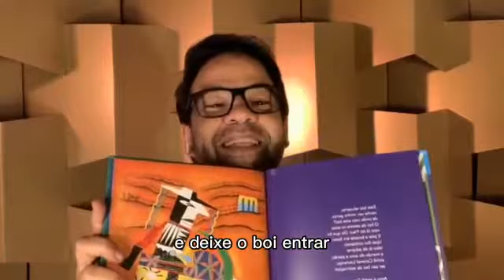Curso online "Oralidade e Jogo Cênico nas Práticas Leitoras"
O Instituto de Leitura Quindim (ILQ) está promovendo o curso online "Oralidade e Jogo Cênico nas Práticas Leitoras", ministrado por José Mauro Brant, ator, autor, diretor, promotor da leitura e contador de histórias.

No total, serão 4 aulas a partir de 14 de março, sempre às segundas e quartas-feiras. Os encontros acontecem a partir das 19h seguindo até 21h, pela plataforma Zoom.